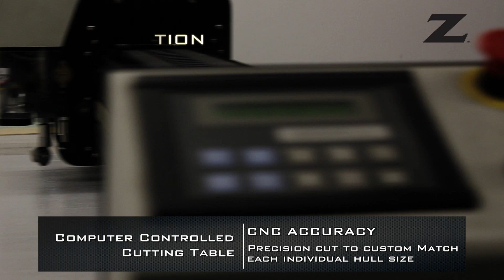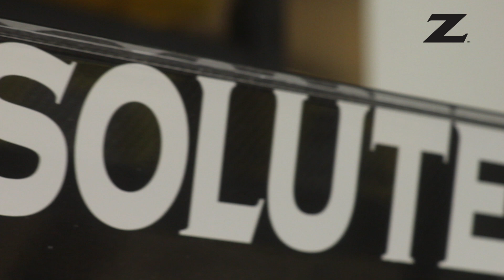Resolute Factory Tour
A virtual tour of the Resolute Racing Factory in Bristol, RI. This is where Resolute Builds Speed.